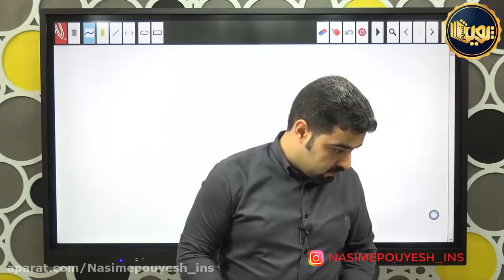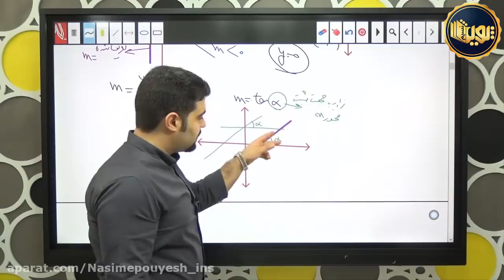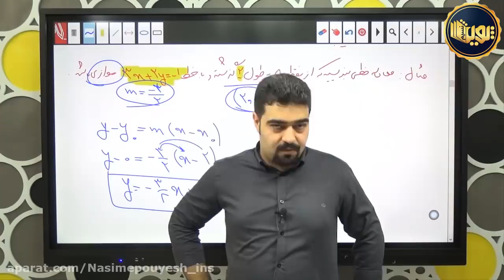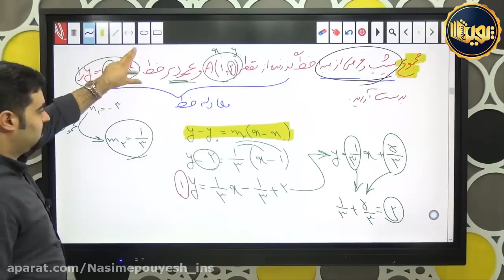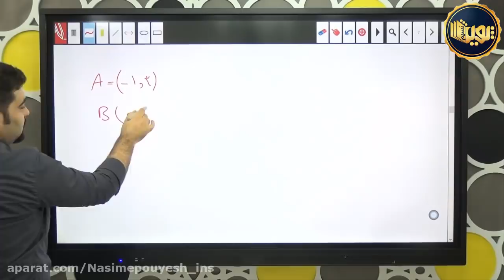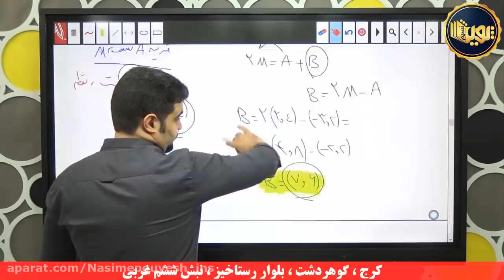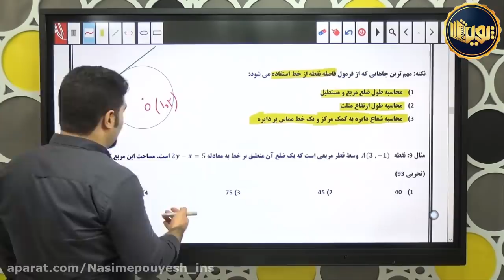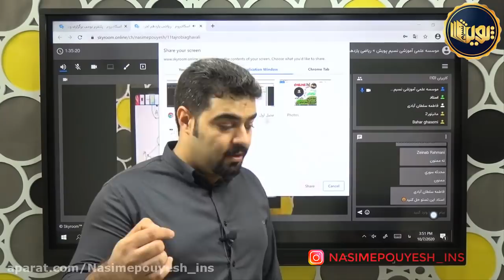Sports help us stay healthy strengthen our resistance have a high spirit for a new day